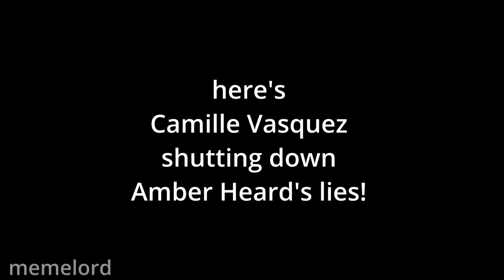Camille Vasquez shutting down Amber's lies for 13 minutes straight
Camille Vasquez shutting down Amber's lies for 13 minutes straight / Camille Vasquez exposing Amber Heard for 13 minutes straight